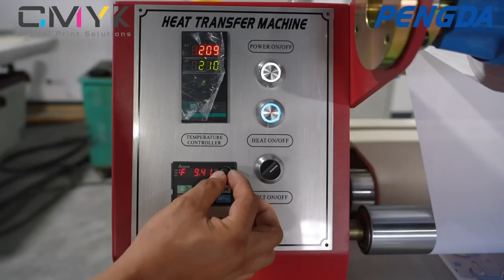Pengda 1600S | CMYK Digital Print Solutions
Rotary Heat Transfer Machine